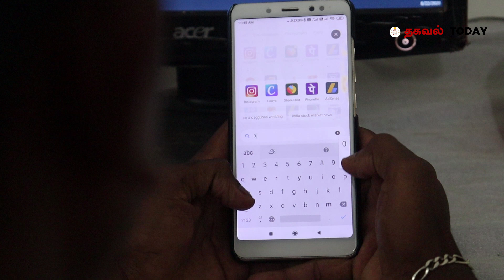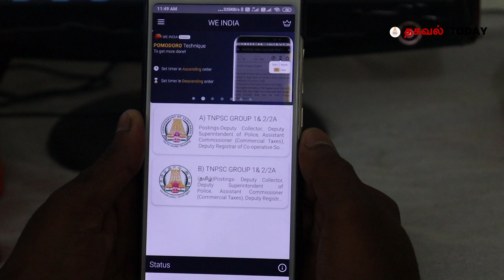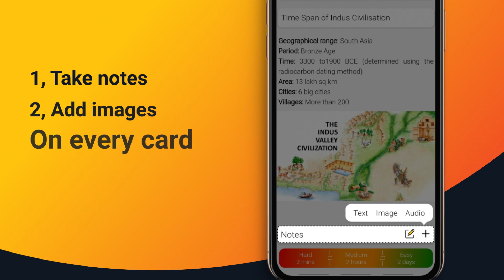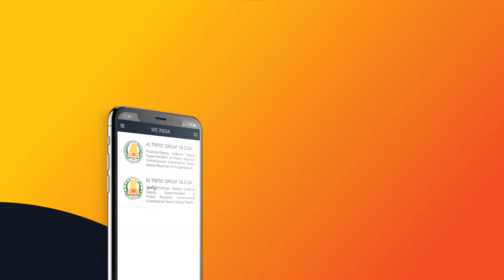Best Free App For TNPSC Preparation | Updated Syllabus | Tamil & English | Thagaval Today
Free App ! Available in both languages Tamil & English with updated TNPSC Syllabus.